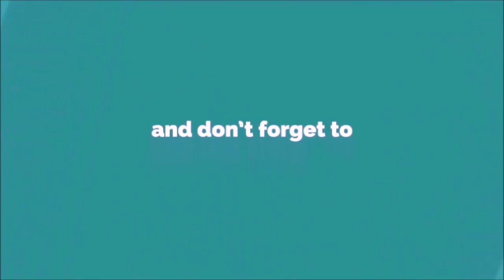Salesman, Saleswoman Exam Answer Key, Expected Cut Off & Solved Question Paper- Kerala PSC